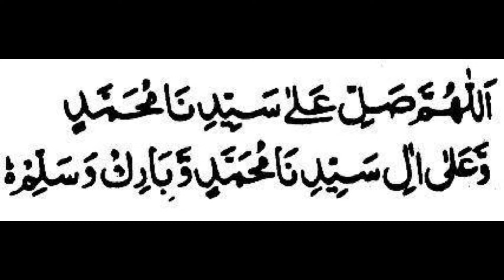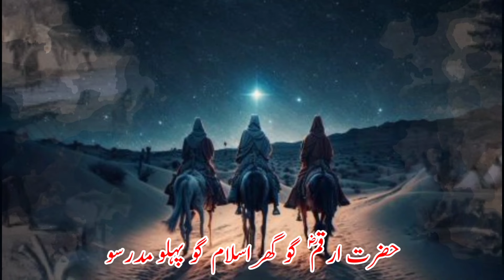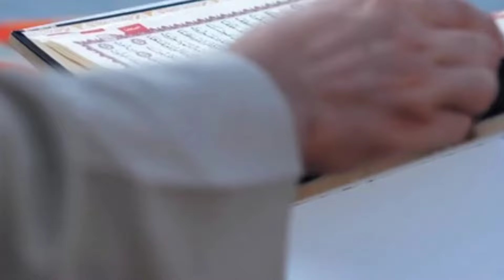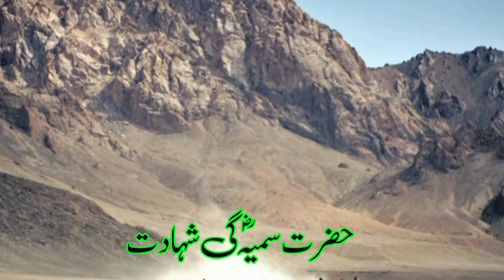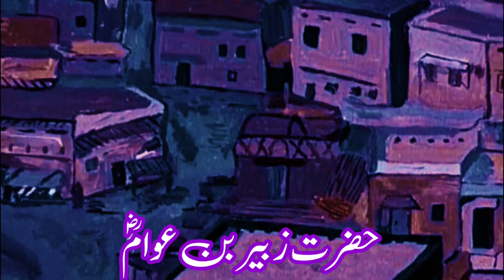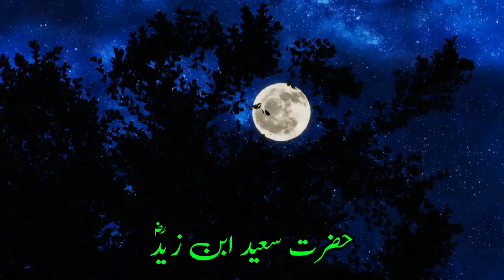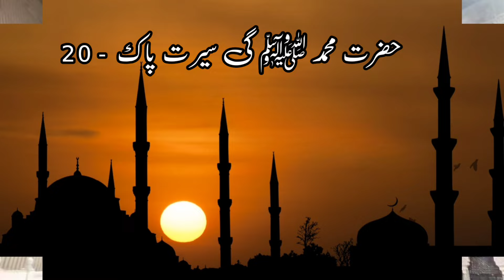Hazrat Muhammad SAW || Seerat Pak||EP-20 ||Seerat un Nabi|| Preaching ||حضرت محمد ﷺ گی سیرت پاک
Hi Friends! I have started a series about the life of Prophet Hazrat Muhammad Rasool Allah ﷺ. In this video of Episode 20th of Seeratun Nabi SAW, you will know about the torture of new Muslims Sahaba akram by heathens of Mecca with a conspiracy to keep away the people from Mohammad SAW so that they can not adopt Islam. You will also know about the first learning house  ( درسگاہ) which was Hazrat Arqam's home situated on Safa hillock.
20 حضرت محمد ﷺگی سیرت پاک قسط